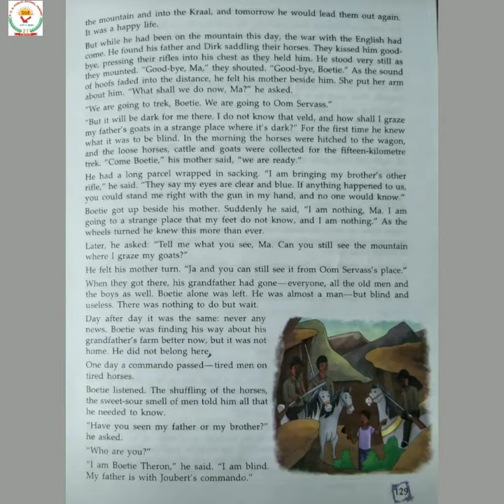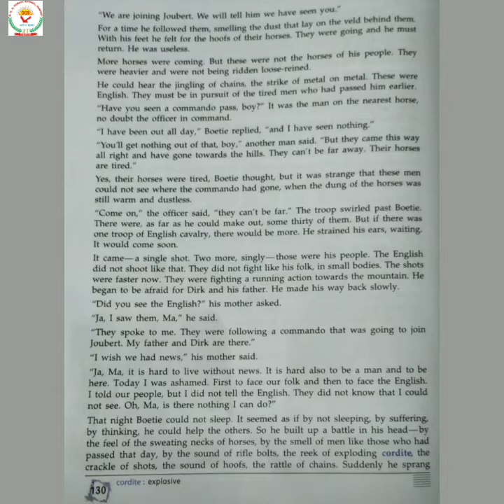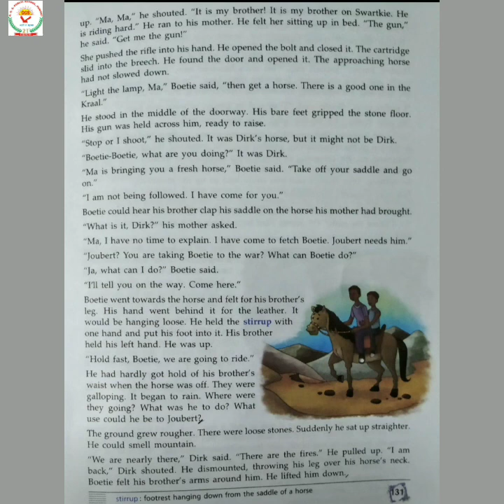8 Eng Ch 20 Boetie's Mountain Part 2